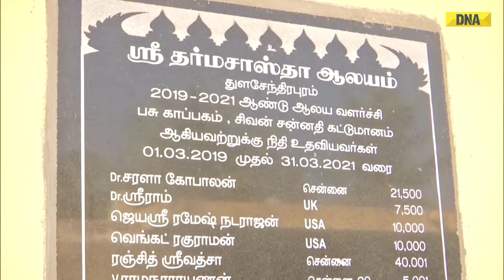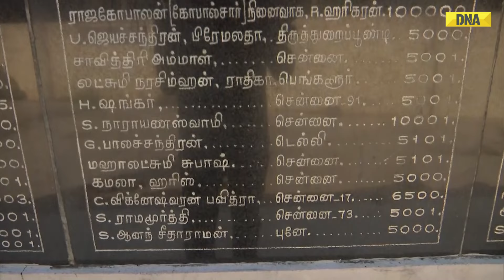US Election 2024: Kamala Harris' Ancestral Village Holds 'Special Pooja' For US Election Triumph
In a show of cross-continental support, Kamala Harris' ancestral village in India conducted a traditional 'Pooja' ceremony, offering prayers and blessings for her success in the U.S. elections. The villagers expressed pride and hope, seeing Harris’ journey as a testament to the power of dreams and connection.